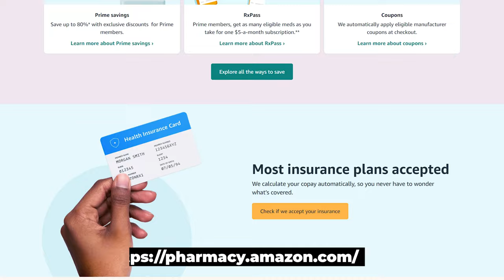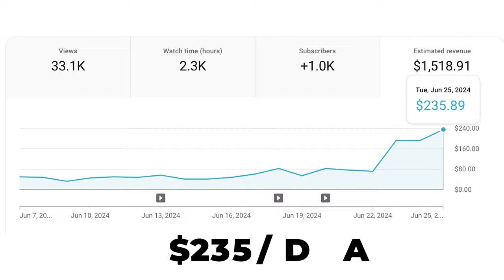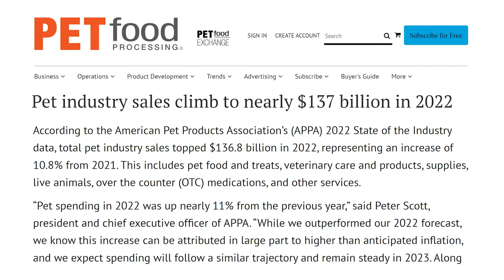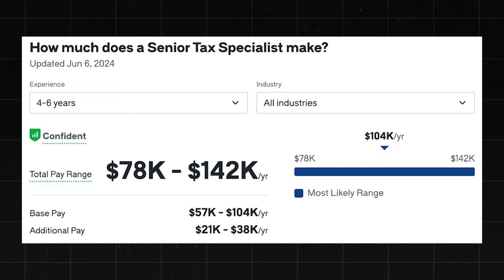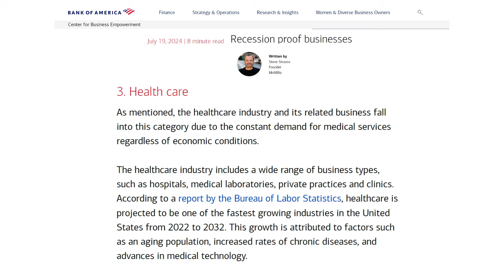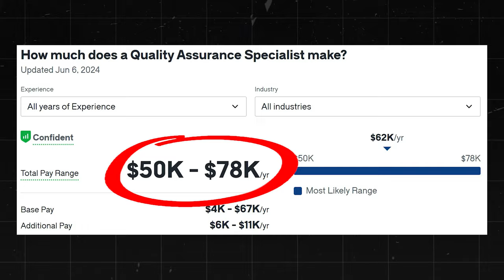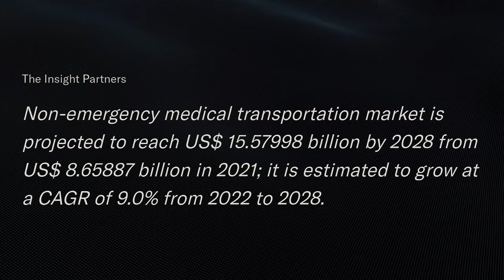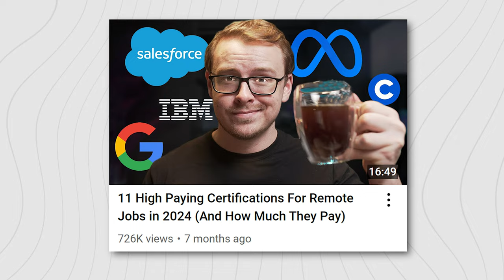10 LEGIT Work From Home Remote Jobs (2024)